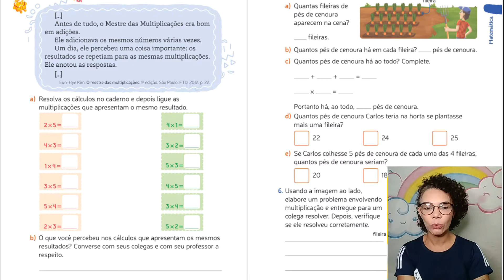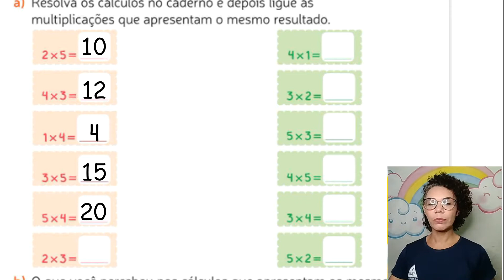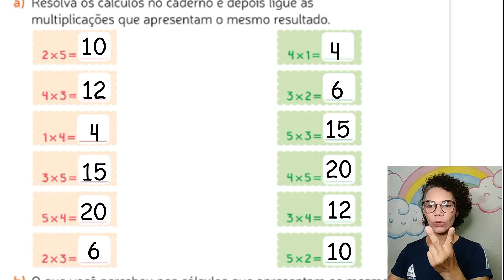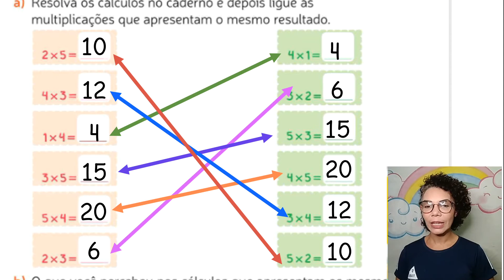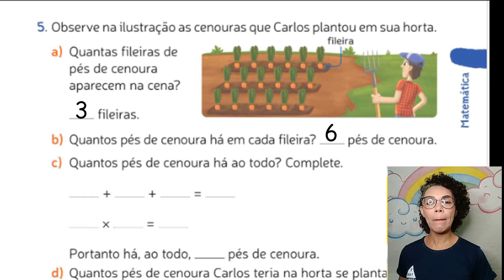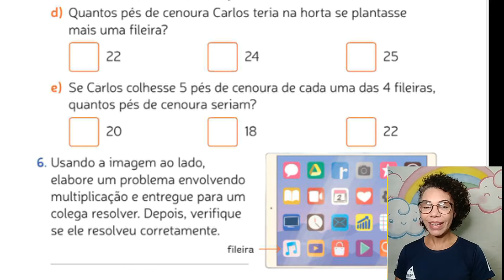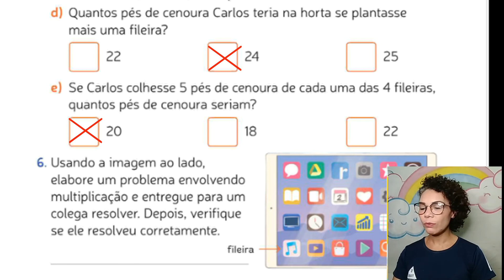2° ANO: MATEMÁTICA - MAIS ATIVIDADES MULTIPLICAÇÃO POR 5. PROFª ANGELITA. 13/09/2021